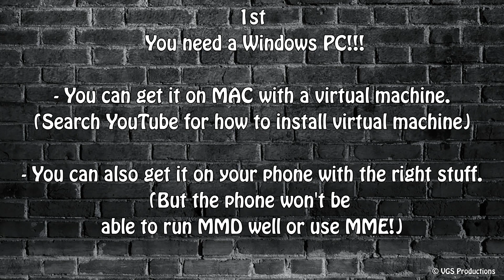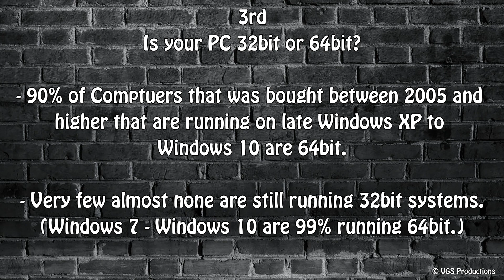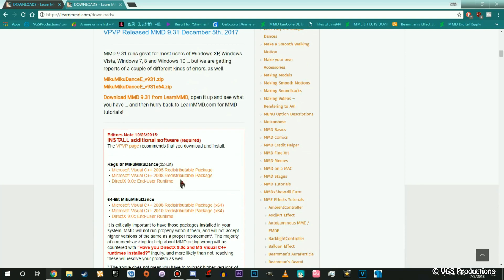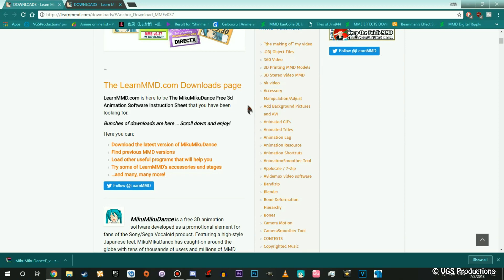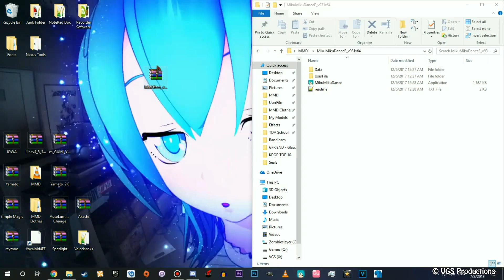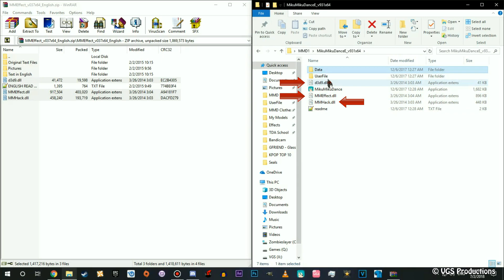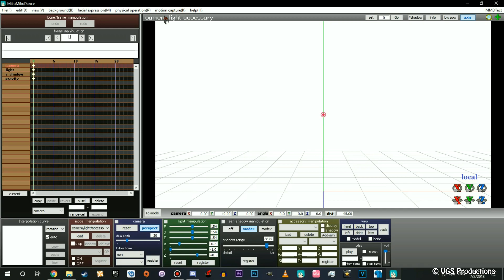【MMD Tutorial】HOW TO INSTALL MMD & MME【2018】#1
WinRAR: (You will need it for the files you're downloading)

★We know it took a while for us to get the tutorial videos out. Everyone been waiting for us to start this series for MMD. Well here it is so every Mondayish we will release the next part of the tutorials intill we're got to the point where everyone is good on MMD. ^^

★Partnerships With VGS Productions★

★Information★
In this video we will be showing you how to install MMD & MME. We hope the process is really easy for you ^^

★Creator : VGS Productions